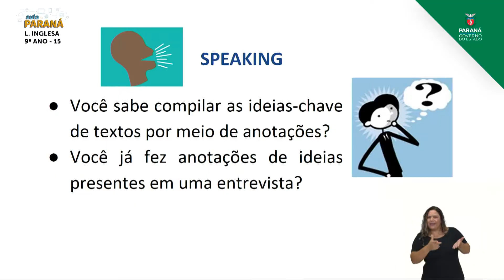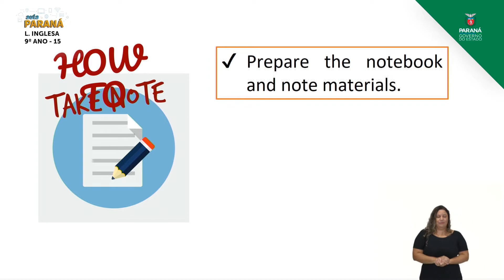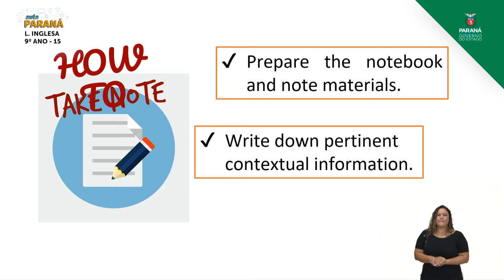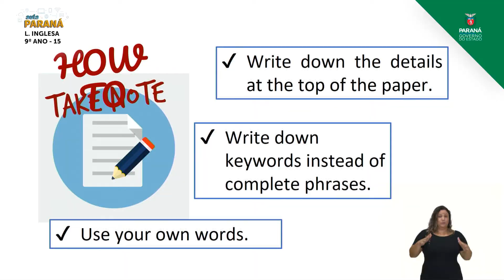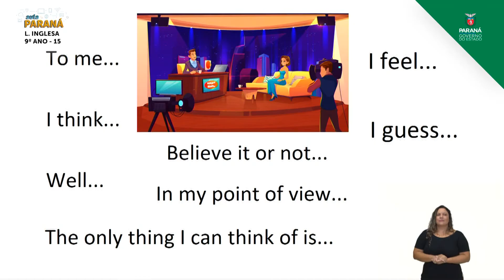2021 | Resumo da Aula | 9º Ano | Língua Inglesa | Aula 15 - Ideias-chave de Textos, Tomada de Nota